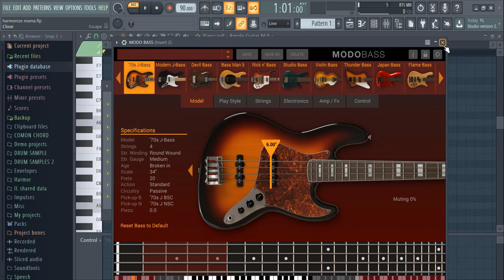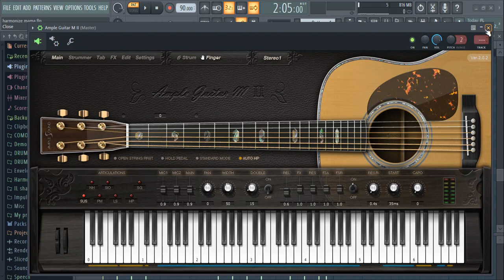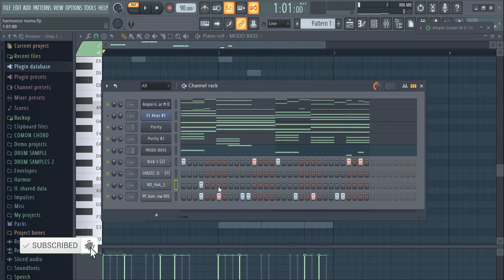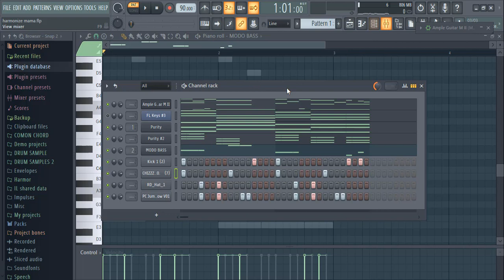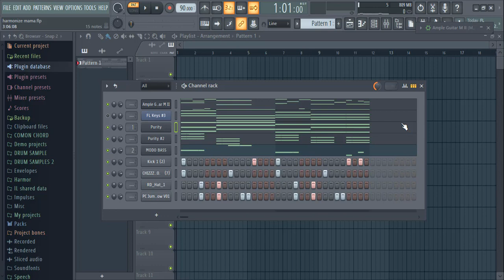Harmonize Afro East = Mama Instrumental Remake ( Harmonize Songs )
Watch this Fl Studio Tutorial learn how to remake Harmonize - Mama  Instrumental one of Harmonize Songs from Afro East Album produced by Producer Bonga
Katika video hii utajifunza Jinsi ya Kutengeneza Beat ya Harmonize - Mama produced by Producer Bonga inayo patikana katika Album ya Harmonize Afro East pia utajifunza jinsi ya kutumia fl studio katika music production